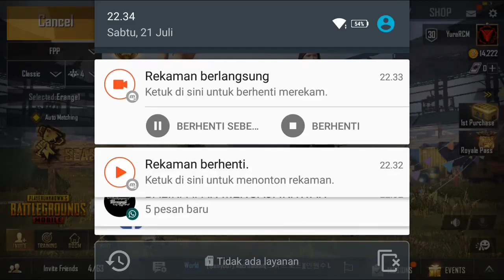PUBG Mobile Indonesia - Duo Squad, 2 vs 1, Mati Karena Safezone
Video PUBG. BTW playernya namanya tuhan serius. Pantas kalah kita wkwk.

►DITONTON CUY! JANGAN LUPA LAIK, KOMENG, AND BAGI BAGIKAN KE SEMUA MUSUH EH TEMANMU

►UPLOAD SETIAP KAMIS DAN SABTU INSYA ALLAH KADANG SUKA2 SOALNYA

                      2.

►DAFTAR VIDEO
- Adventure Time
- Map Parkour Indonesia
- Find the Button Indonesia
- Map Showcase Anti Mainstream
- Mod Showcase Anti Mainstream
- Random Kalo Lagi Iseng